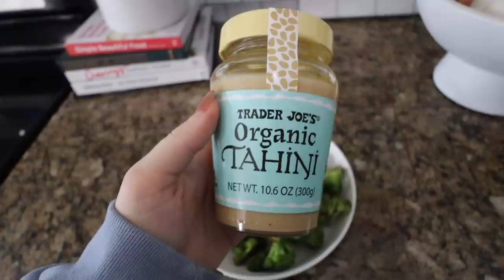VLOG: what I eat in a day (realistic), microneedling, how I'm getting organized & clean with me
hope you enjoy vlog week day 2!